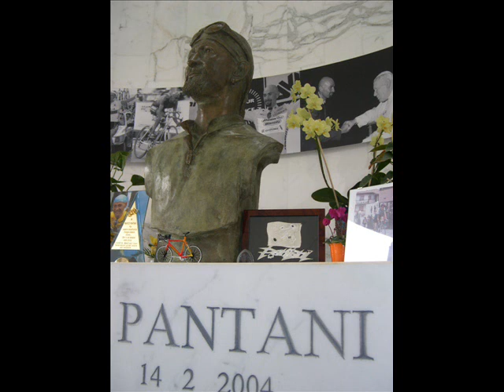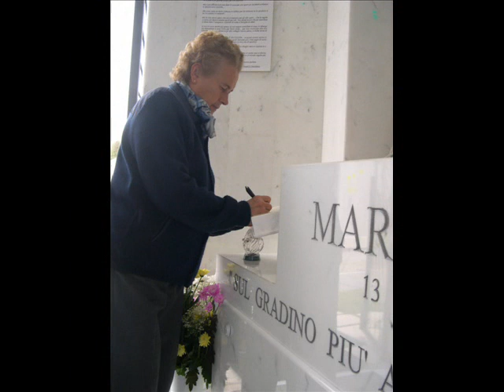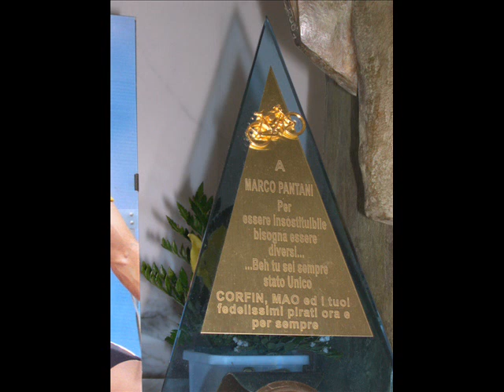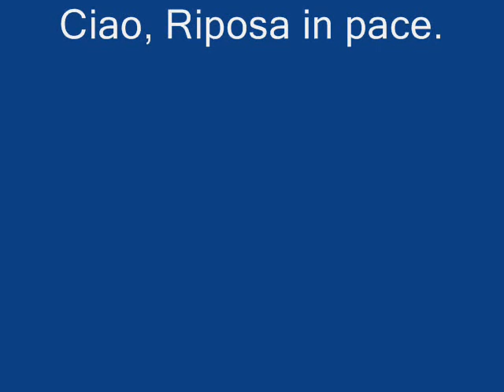Marco Pantani di Mario Pagnoni